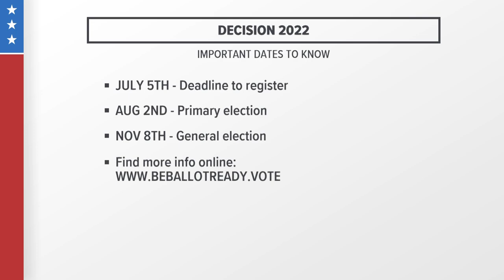Arizona Congressman Paul Gosar spent $1 million of taxpayer money on travel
According to the watchdog group Moonlight Foundation, Arizona Representative Paul Gosar spent more taxpayer dollars on travel than any other member of the House.